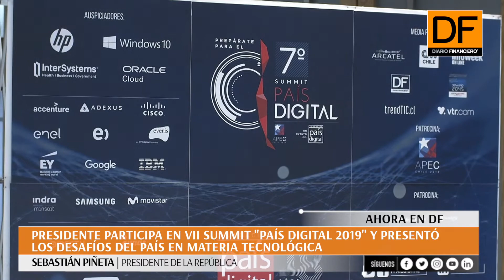Ahora en DF: Piñera participa en VII Summit ´País Digital'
El presidente Sebastián Piñera participó en VII Summit ´País Digital', donde realizó una reflexión de la economía del país, que enfrenta hoy una reducción de expectativas del Banco Central para la expansión del Producto Interno Bruto (PIB) desde un rango de 2,75%-3,5% a uno de 2,25%-2,75%, mientras que para 2020 abandonó el nivel de 3% a 4% y lo dejó en 2,75%-3,75%.